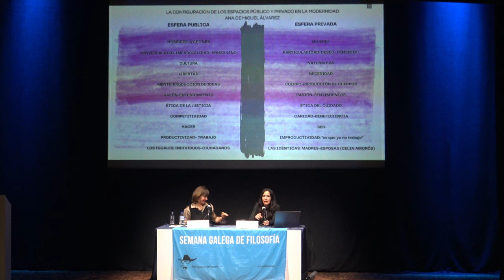Ana de Miguel “Tempo das mulleres, tempo de feminismo… ” Debate